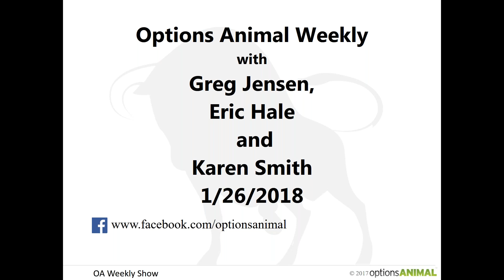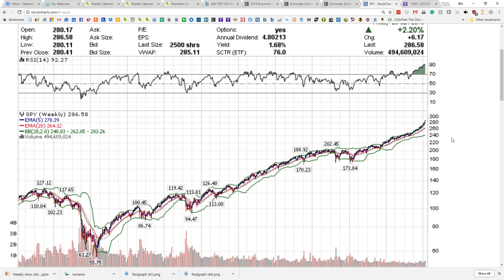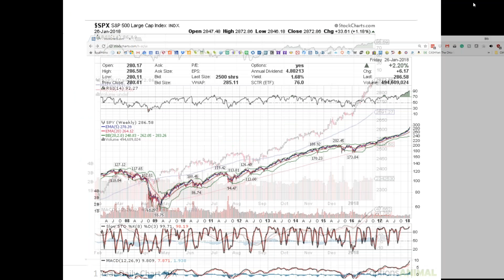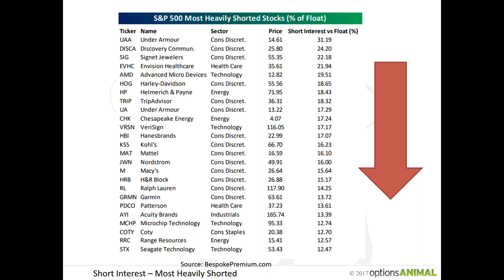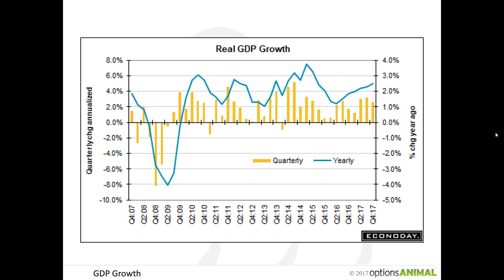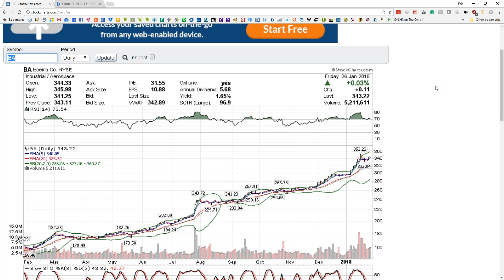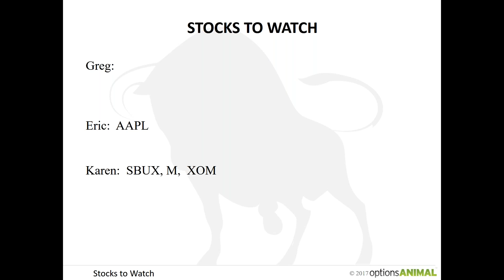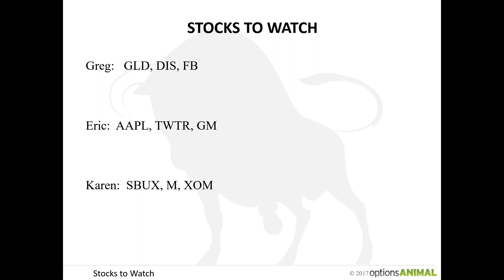Weekly Market Report 1-26-2018 | OptionsANIMAL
Presented by Greg Jensen, Karen Smith, and Eric Hale.